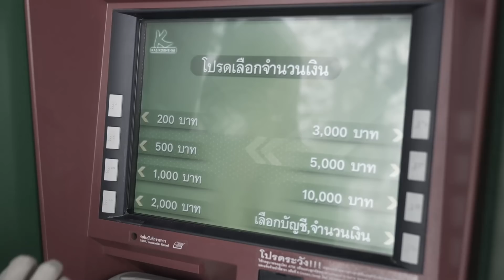โกง มิจฉาชีพหลอกกดตู้atm กับ คำว่าเพื่อนต้องช่วยเหลือไม่ใช่เหยียดหยาม